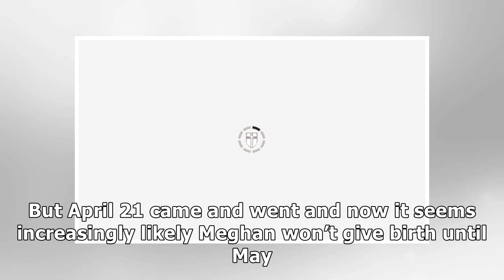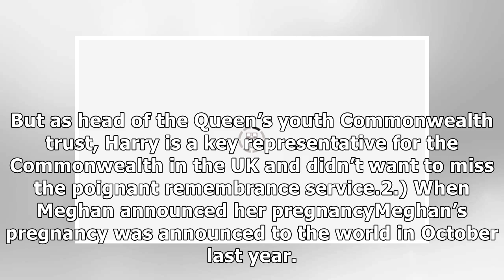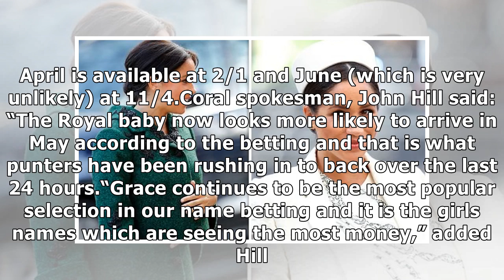Meghan Markle due date: The THREE key signs Meghan will give birth in May